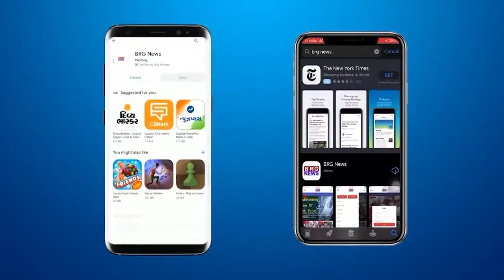स्थानीयों की शिकायत पर कोंग्रेस के प्रमुख और विपक्षी नेता ने लिया हरणी तालाब का जायज़ा